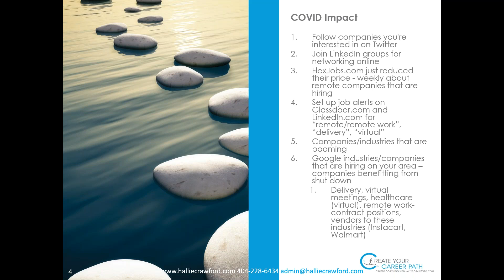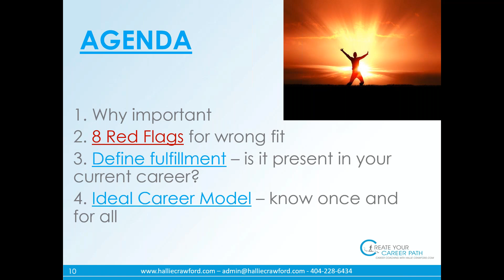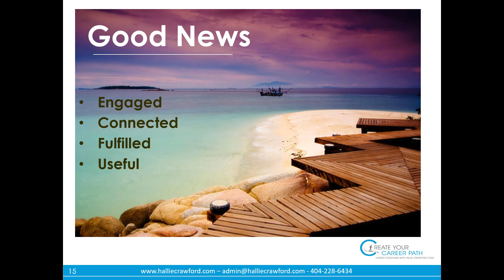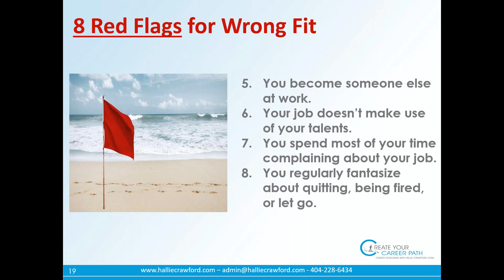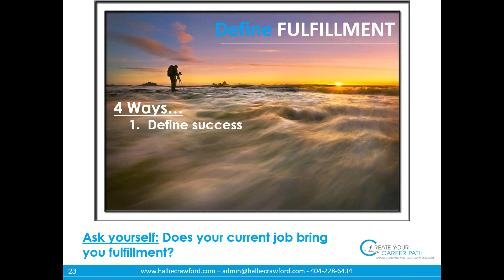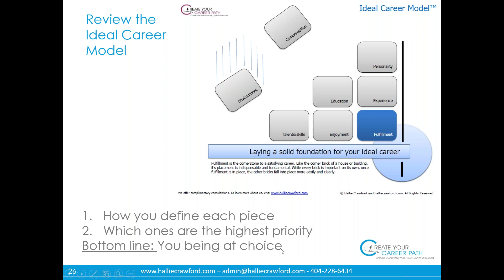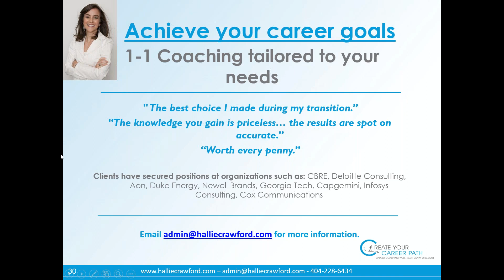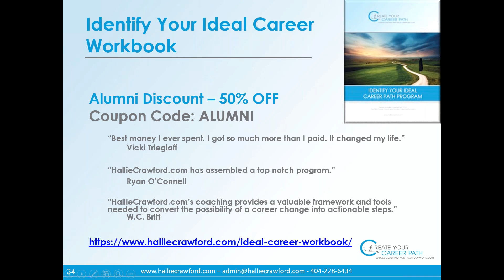How Do You Know if You're in the Right Career Fit?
- Hallie Crawford (BS'95)
- Description: Do you find yourself complaining frequently about your current job? Two-thirds of Americans are disengaged at work, or worse, according to a new Gallup study on the American workplace. While all professionals have ups and downs at work, how can you know if it's just a passing phase or if it's time to move on? How do you know if you're in the right fit?
Find more at vanderbilt.edu/alumni/career